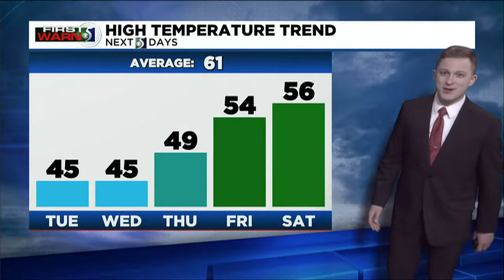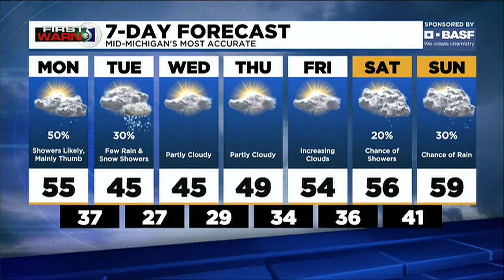First Warn 5: Monday morning, April 25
After an active Sunday afternoon that saw severe thunderstorms around mid-Michigan, the workweek is off to a much quieter start.